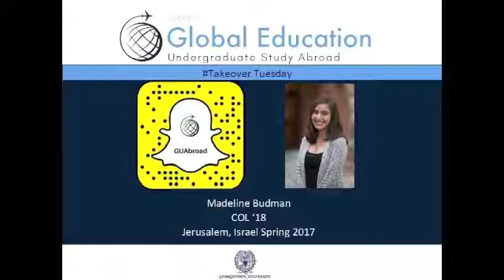Madeline Budman's TakeoverTuesday in Jerusalem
Interested in the Hebrew University: Rothberg International School program? See the brochure on myGUABROAD to apply!